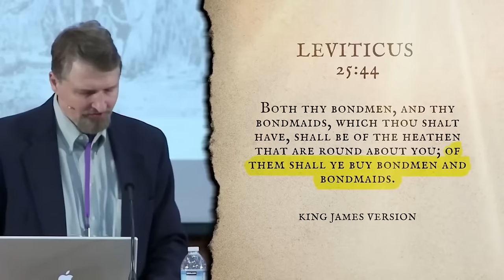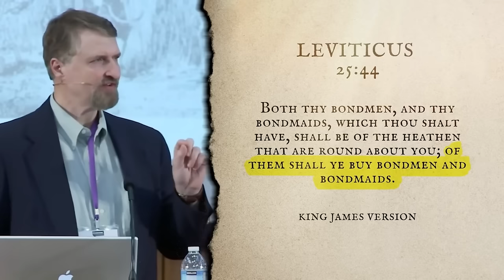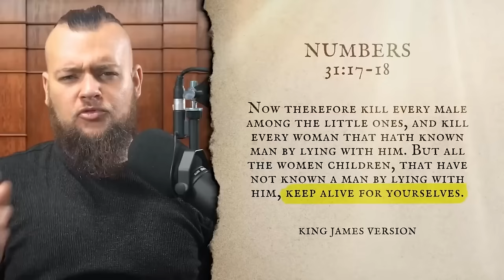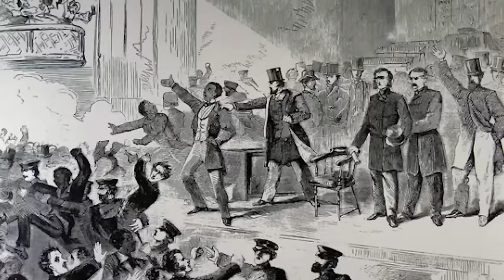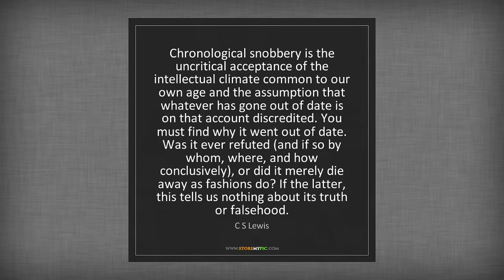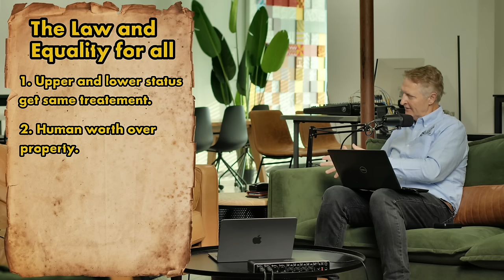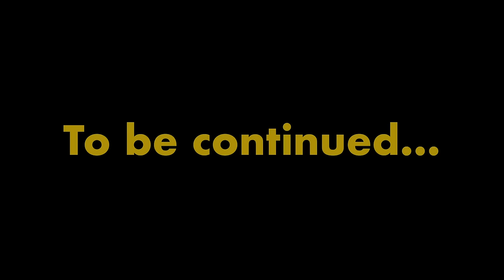TOUGH Parts in The Bible EXPLAINED | Ft. @Paul_Copan (Part 1)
In this video,  @Paul_Copan  reacts to a video intended to debunk his "defense of slavery" in the Old Testament. It's a really interesting conversation because it brings to light the importance of context when reading the Bible, and in particular, the so-called "Old Testament".